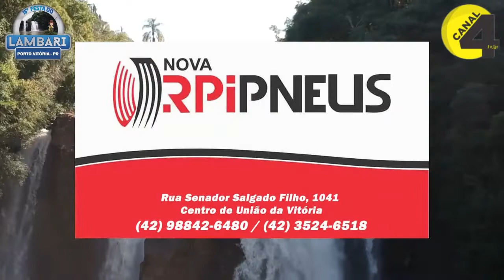15ª Festa do Lambari de Porto Vitória inicia com o saboroso lambarizinho frito Confira as atrações